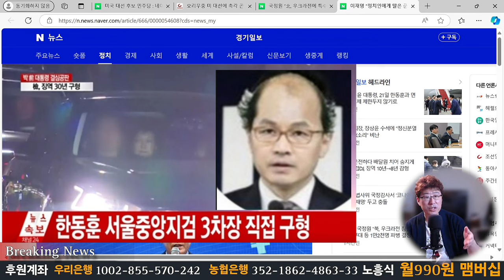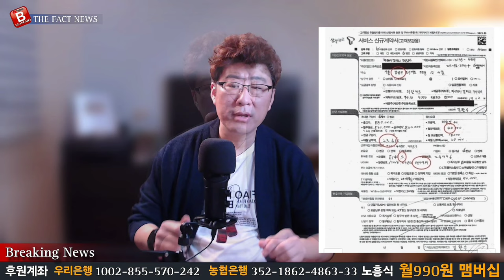충격속보! 한동훈 美대선에 개입? 트럼프 미국판 박근혜대통령 됐다!